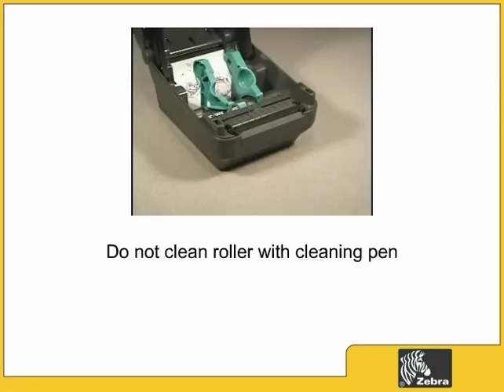Zebra GK420t - Čiščenje tiskalne glave